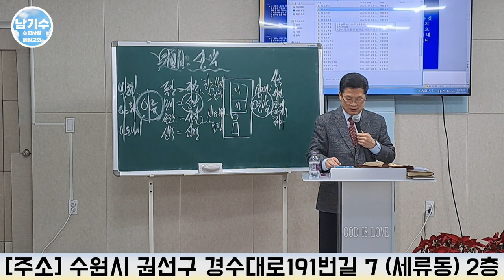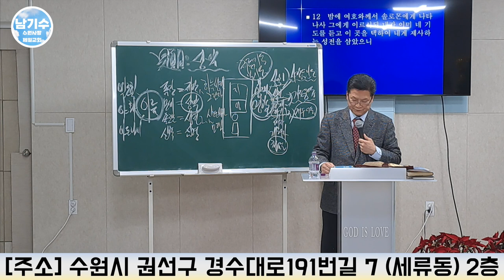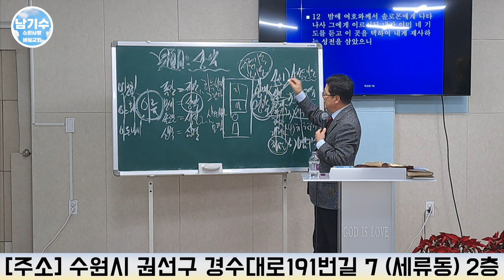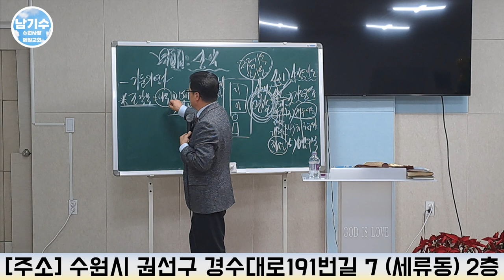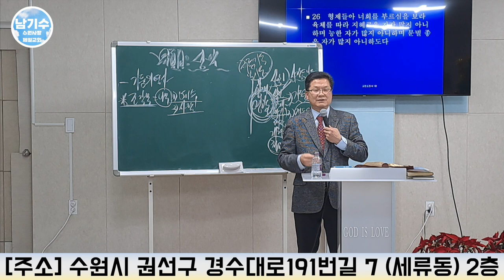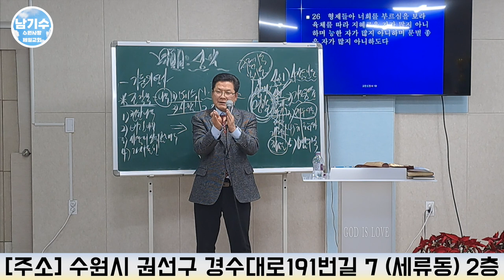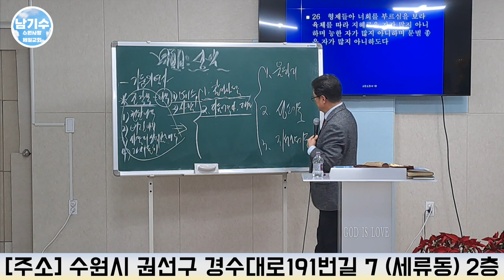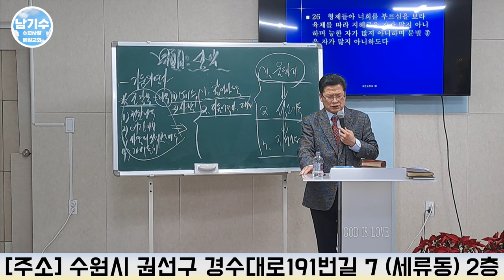[수원사랑제일교회] "성막을 짓자 (2)" | 남기수 목사 (2023.01.08) (주일오후설교)